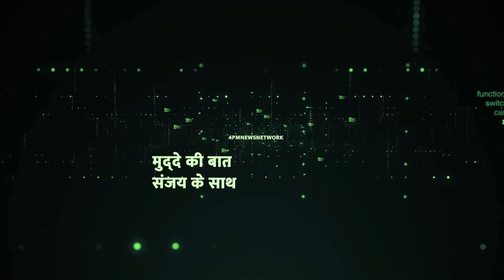Lucknow में कार सवार रईसजादों की स्टंटबाजी का Video Viral